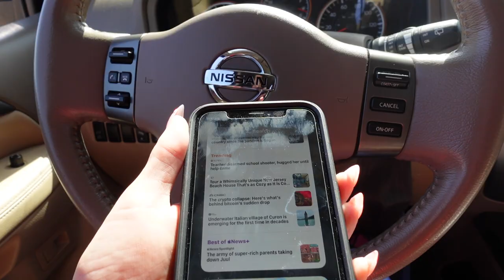We’re Back On YouTube!!!! *** LIFE UPDATE ***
WE ARE BACK! *** LIFE UPDATE ***